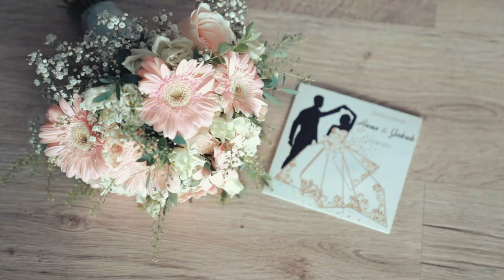Ania & Kuba / teledysk ślubny/ Wesele z przytupem!